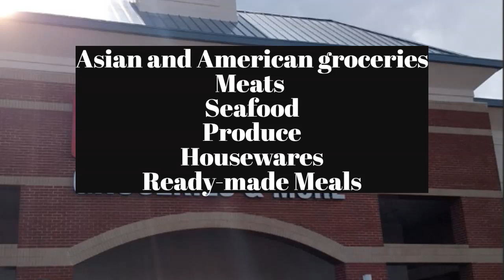Best Grocery Stores in Houston, Tx! H-Mart Store - Episode 4 - Geo's Vlogs H-Town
Come on over and Support this Grocery Store Countdown.  Best Grocery Stores in Houston, Tx! H-Mart Store - Episode 4 - Geo's Vlogs H-Town

Welcome to Geo's Vlog H-Town, Houston, Texas! I hope you enjoy the vlogs!
Here are vlogs from my Channel Boss Life Online that you will enjoy!

5. My Very First Vlog I ever Created.. Remembering Family Memories of Home - Back in the Day - Houston Texas

Short Bob Wig
Hamilton Beach Sandwich Maker
Crock Pot
Haimmy Heating Pad for Neck and Shoulders